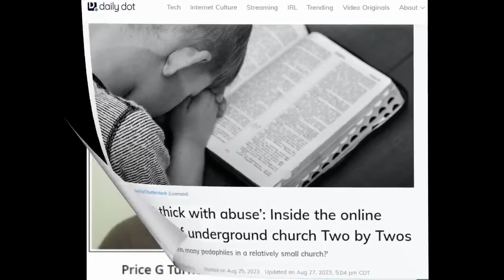004 - Cherie spent 30 YEARS researching the 2x2 Truth Church, here's what she discovered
On this episode of "The Hidden Truth, Breaking the Silence," our guest today is Cherie Kropp, author of "Preserving the Truth," who shares her personal journey within the fellowship and her extensive research on the subject.

Cherie, a third-generation member, grew up on convention grounds in Mississippi, providing her with a unique perspective on the inner workings of the fellowship.

Leaving home, Cherie got married and lived in Dallas for a while. As she did not have a university education, questions started to form in her mind regarding the strict rules enforced within the fellowship.

These questions, along with a desire for personal freedom, eventually led her to leave the fellowship. Cherie explains that she began questioning the teachings of the church and sought scriptural support, but could not find any.

Cherie's research on the fellowship led her to start a website called tellingthetruth.info, where she collected documents and photos related to the fellowship. Eventually, she decided to turn her research into a book, spending 30 years on her research, including trips to the UK to gather more documents. Cherie sent an exit letter to many friends and family during her journey and received few responses, feeling somewhat shunned. During the conversation, Cherie and the host discuss their ongoing research into the origins and growth of the fellowship.

They touch upon interesting documents and court cases related to allegations of human trafficking and child sexual abuse within the fellowship. Cherie's passion for preserving historical information drives her to continue her work, as she believes that everyone associated with the church has the right to know the truth and make informed decisions about their involvement.

I encourage our listeners to read Cherie's book, "Preserving the Truth," for a deeper understanding of the fellowship.

Until next time, thank you for joining us on "The Hidden Truth, Breaking the Silence."